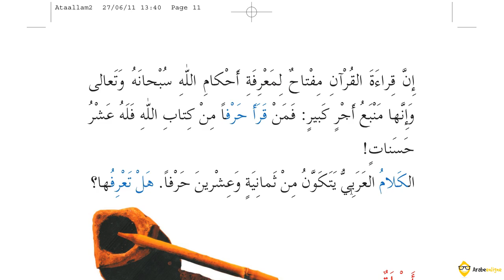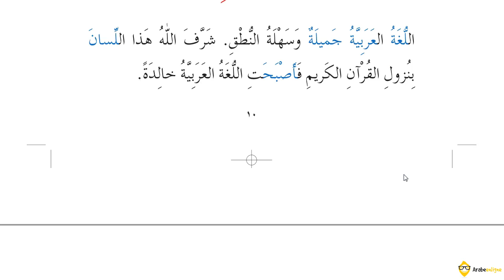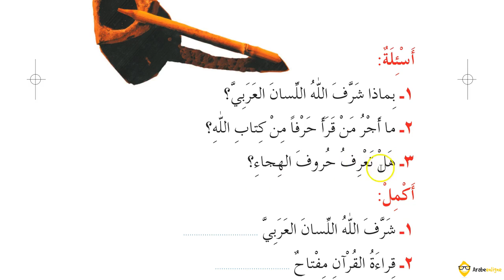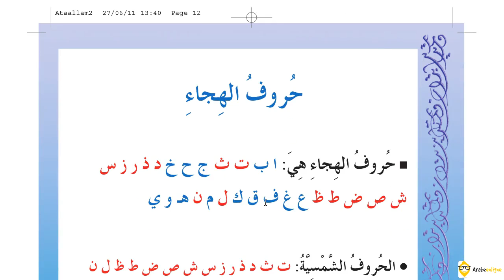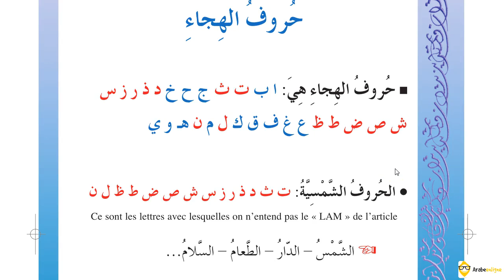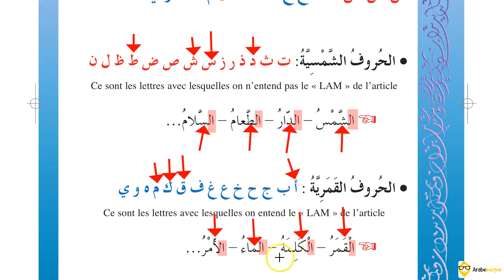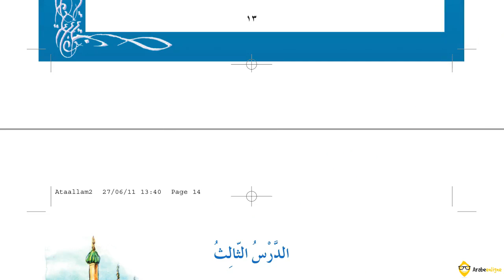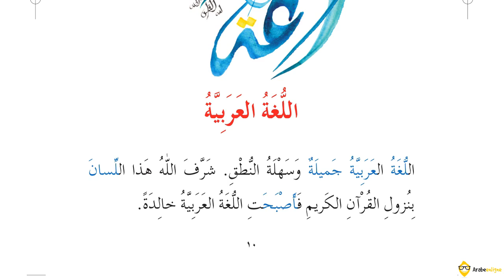Tu sais lire l'arabe Il faut comprendre maintenant ! 33